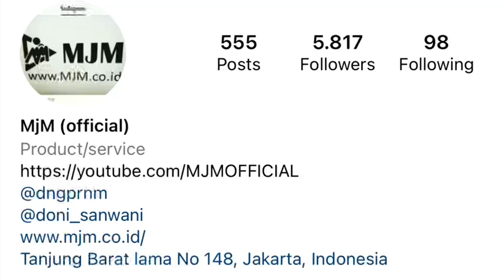MARNO JAYA MOTOR MJM | PUNYA MOBIL BEGITU MUDAH DATANG BUKTIKAN BAWA PULANG | April 2022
WA.085697494726